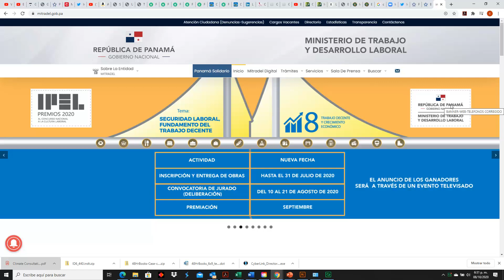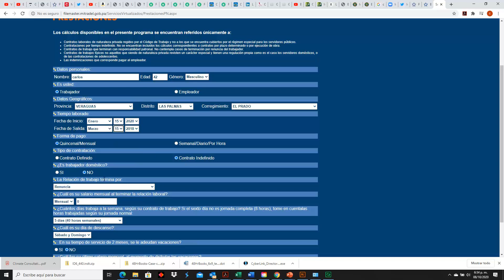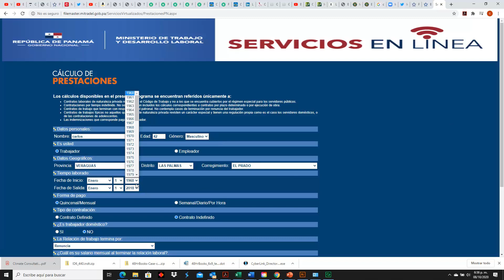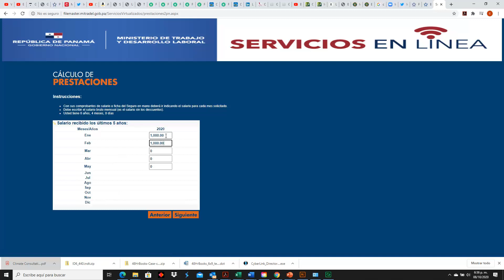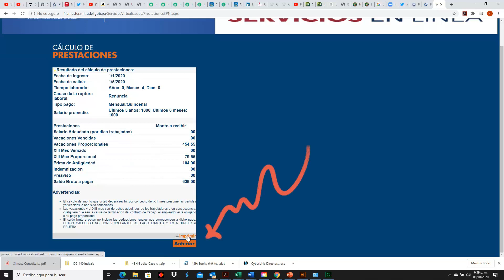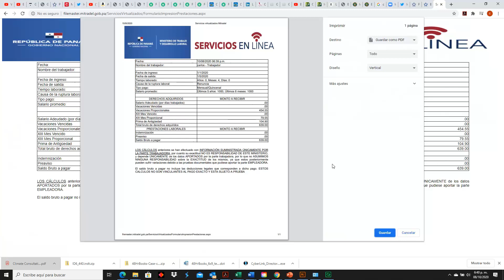Cálculo de Liquidación en Website del MITRADEL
Este tutorial muestra cómo realizar un cálculo de liquidación en el site del Ministerio de Trabajo.